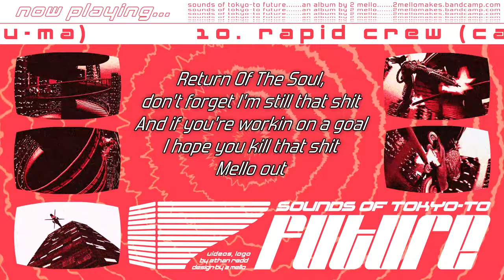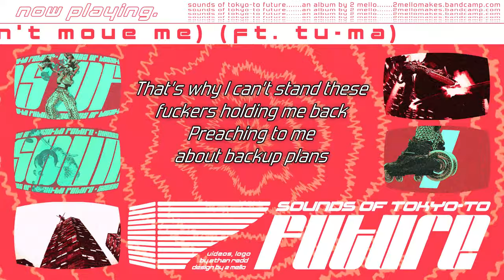2 Mello - Rapid Crew (Can't Move Me) (ft. TV-MA) (Official Lyrics Video)